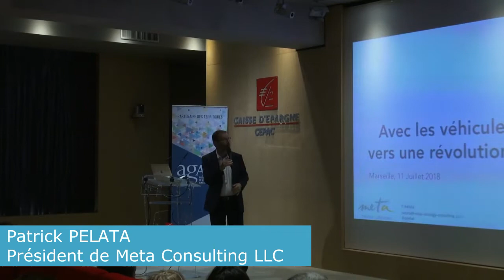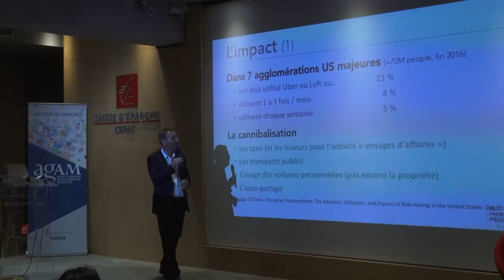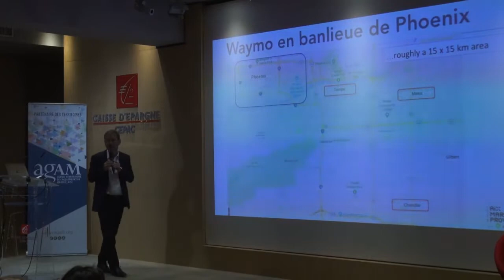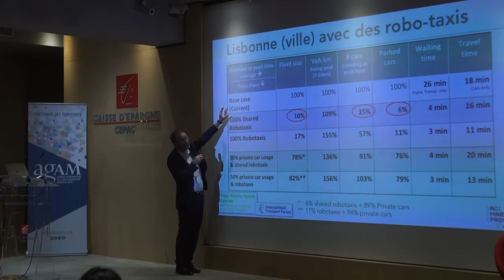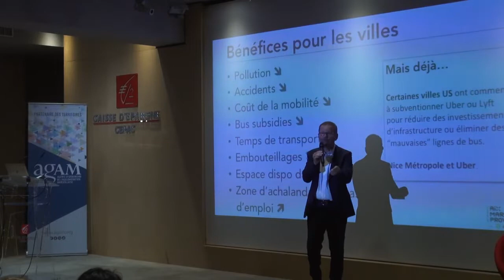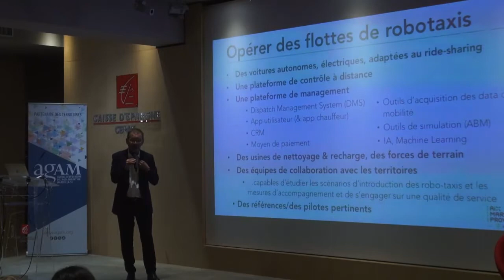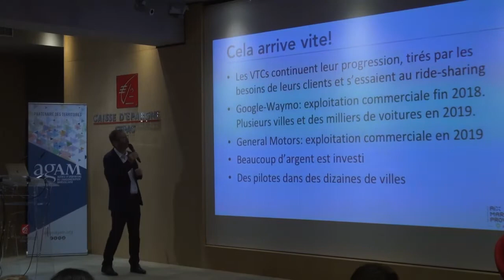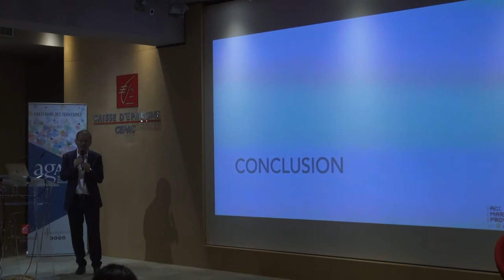Table ronde "la voiture se ré-invente" du 11 juillet 2018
Plus de 100 personnes étaient présentes à la table ronde organisée par les agences d'urbanisme en partenariats avec la Métropole Aix-Marseille Provence, qui s'est tenue le 7 juillet 2018 matin à l'auditorium de la Caisse d'épargne CEPAC à Marseille. Retrouvez la présentation de patrick pelata, président de Meta Consulting LLC, société de conseil stratégique en transformation numérique pour l’industrie automobile. Avec les véhicules autonomes, vers une révolution de la mobilité.